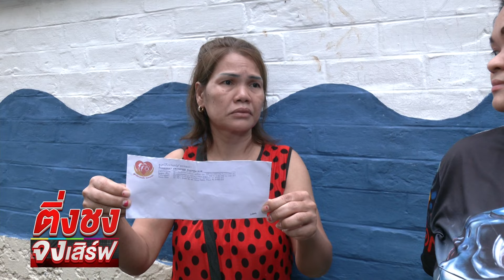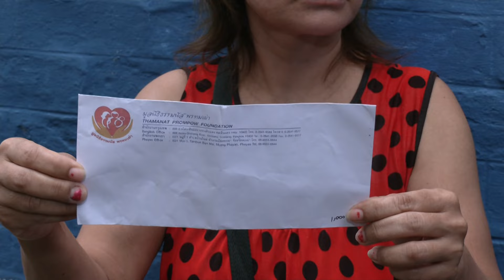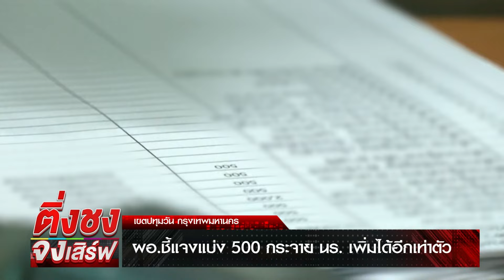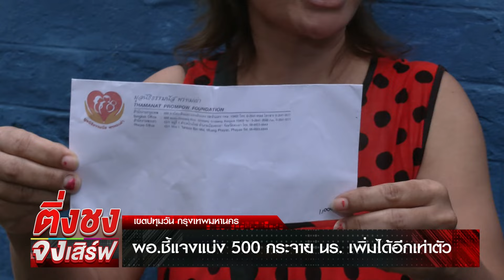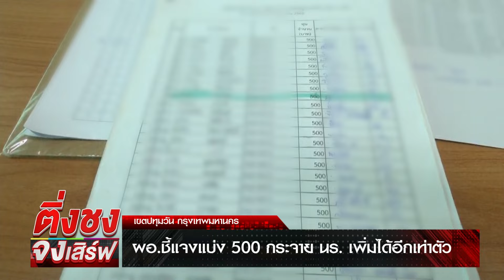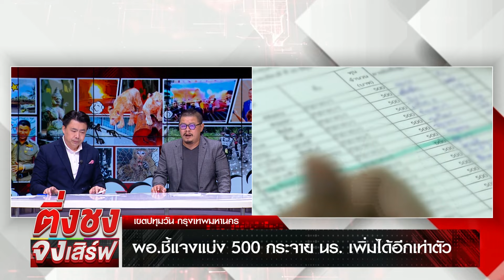ร้อง รร.อมเงินทุนนักเรียน ผอ.แจงแบ่ง 500 กระจายทุน | ติ่งชงจงเสิร์ฟ | 2 กรกฎาคม 2567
เขตปทุมวัน กรุงเทพมหานคร – ผู้ปกครองร้อง รร. อมเงินทุนการศึกษา ล่าสุด “ธรรมนัส” ยัน มอบเงินให้เด็กกับมือ 1,000 บาท ขณะที่ด้านโรงเรียนแจง ได้รับทุนมารายละ 1,000 จริง แต่นำมาแบ่งกระจายให้เด็กให้ทั่วถึง รายละ 500 บาท